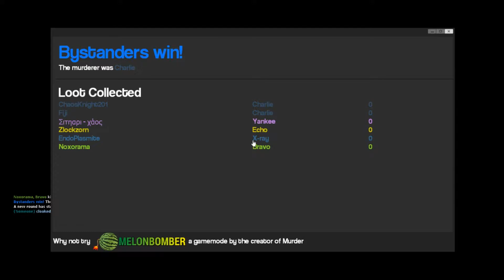Don't Trust Nox With The Gun... - Garry's Mod Murder (Ep. 07)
The following footage is REALLY old footage that was never uploaded when it should have been... But since part of my uploading is going to consist of clearing out the old footage, this and a good number of videos will all fit that category.

This session took place the same day as the most recent Prop Hunt videos took place! It also is the same Murder session that the previous Murder video came from; just goes to show how long this footage has just been sitting on my computer...